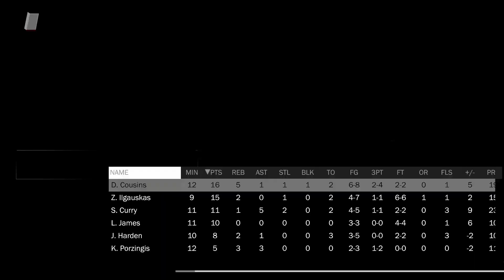GOD SQUAD GETS REMATCH! Nba 2k18 Myteam PINK DIAMOND Oscar Robertson WANTS MORE Gameplay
Nba 2k18 Myteam Gameplay AGAINST A NASTY GODSQUAD! This was the SECOND Game within the same day against the same oponent randomly being matched up on SUPERMAX!
Drop a like for your boy and im going to catch yall in the next vid!
LETS GET IT MAN, 3K GRIND